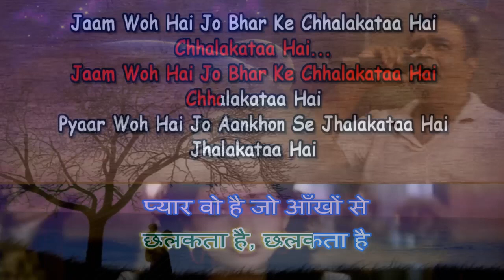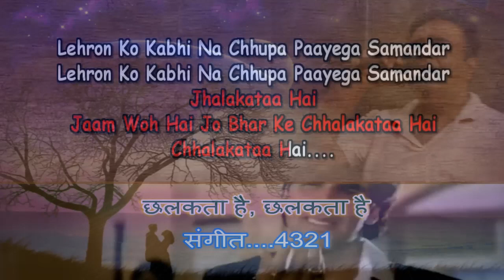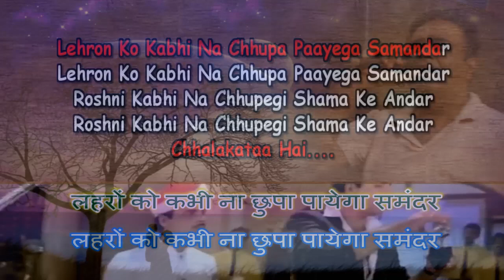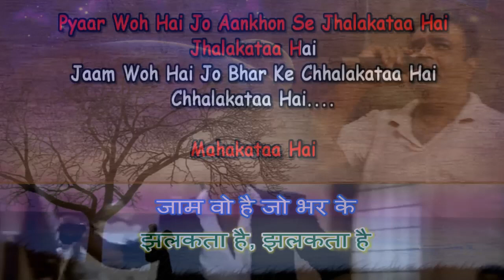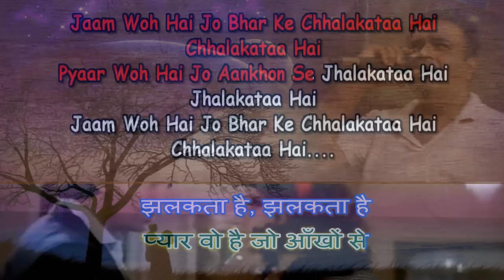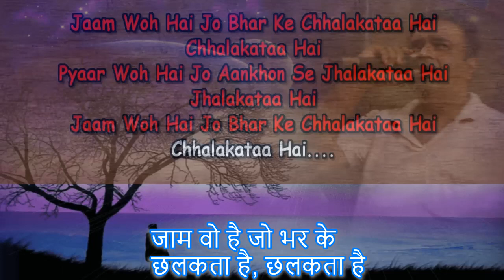Jaam Woh Hai Jo Bhar Ke Chalakta Hai karaoke by Rajesh Gupta